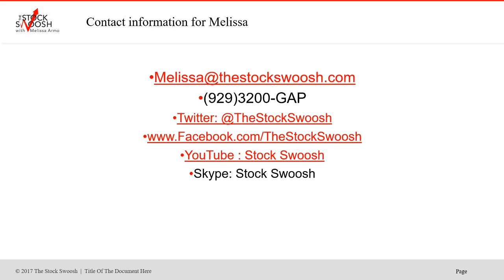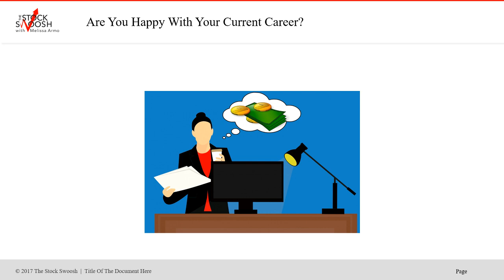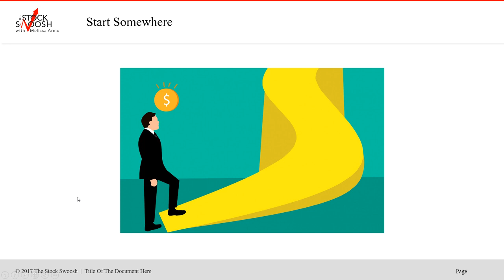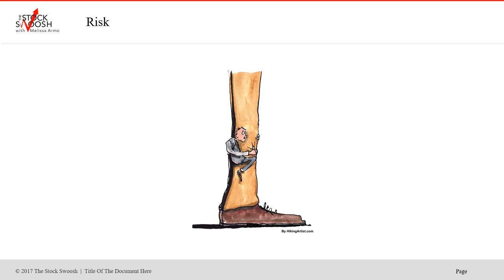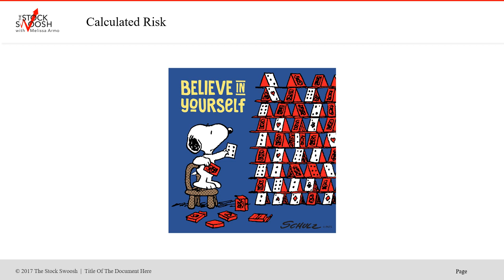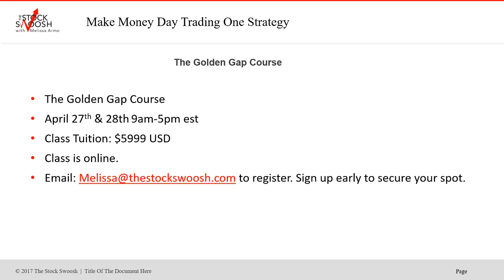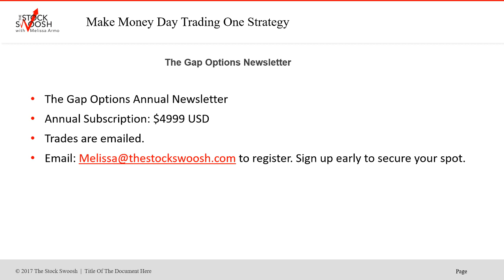A LECTURE ON RISK